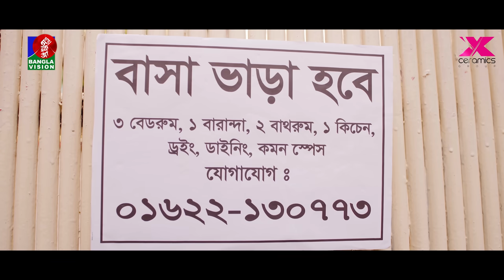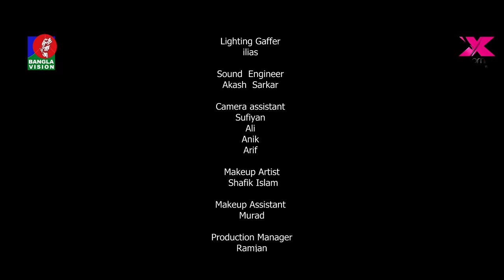Cholo Bhalobashi | চলো ভালোবাসি | Musfiq R. Farhan | Keya Payel | Hridoy | Bangla New Natok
Presenting a new Romantic Bangla drama 'Cholo Bhalobashi | চলো ভালোবাসি' Written & Directed by Mehidi Hasan Hridoy. Starring Musfiq R. Farhan, Keya Payel & more.

Banglavision TV Official Address:
Dhaka-1205, Bangladesh.